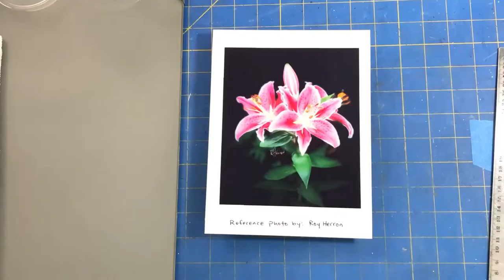Stargazer Lily acrylic painting Timelapse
This is a time lapse replay of my Stargazer Lily Acrylic painting, originally done on my Facebook livestream.  The link to the videos are below.  All my livestream videos are under the videos tab.

The reference photo for this painting is from Photographer Roy Herron with permission for me to use for this tutorial.

I am painting on a 5.5x7” piece of wood, that was primed 24 hours in advance with Liquitex Gesso tinted with some black.

Links to original full version replay videos for Stargazer Lily

Tutorial 1

Tutorial 2

Tutorial 3

Tutorial 4